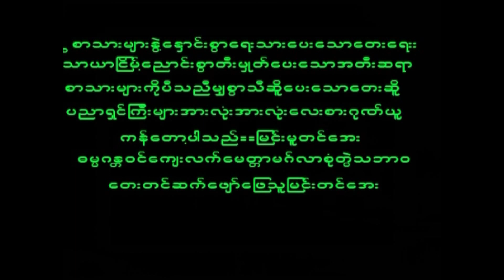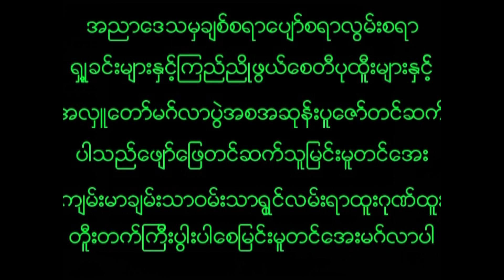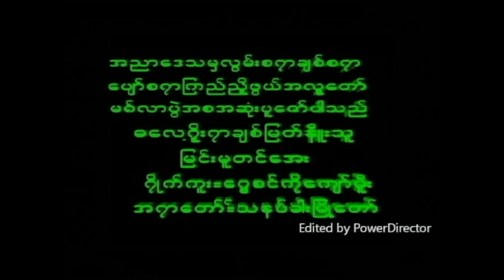May 7, 2024